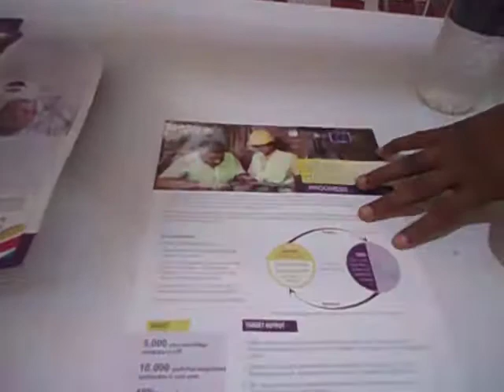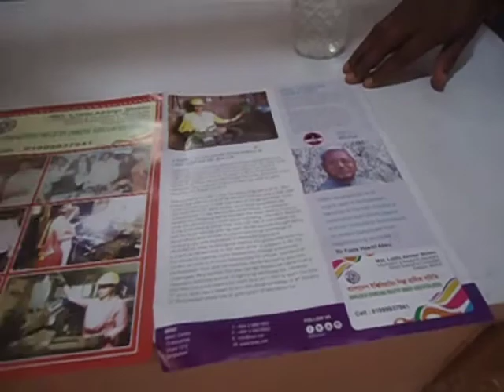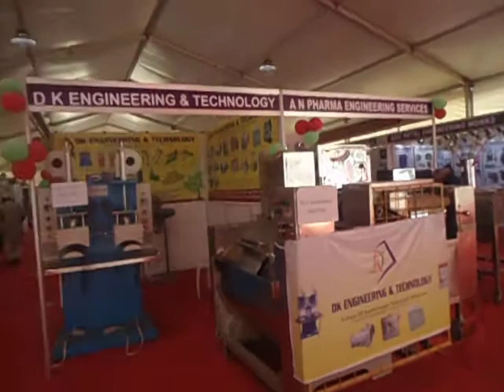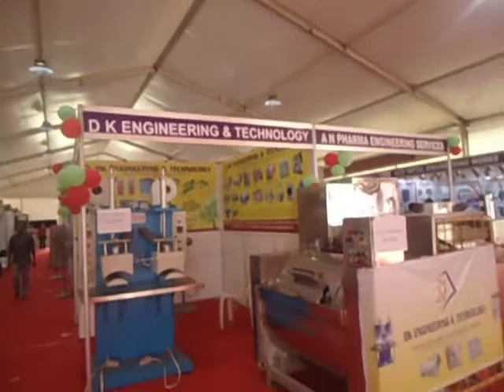Gazipur District's Engineering Shillpa Mela ,11,12,13 March 2021, Part 02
All kinds of Engineering Shillpa Mela , Gazipur District's Tongi Govt's Collage
Filed 13 March, 2021,
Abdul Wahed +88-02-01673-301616